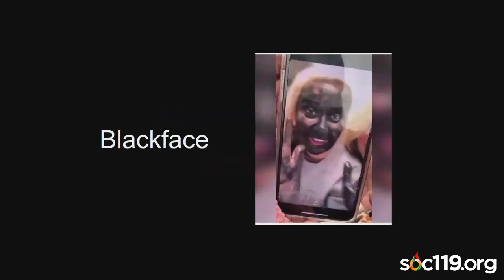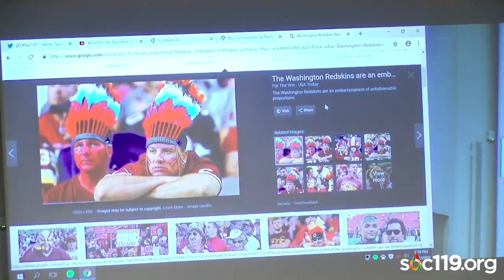"Black Face, Colored People & People of Color"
This is a short segment from an introductory class on race and culture that is taught by Dr. Sam Richards at Penn State University. Today's video comes from the fifth class on January 22, 2019

Video Tags (Ignore): Sociology, Soc119, Soc 119, Soc, Penn State, PSU, Penn State University, Sam Richards, Sam, Richards, Dr Sam Richards, Dr. Sam Richards, Race, Ethnic, Relations, Race and Ethnic Relations, Live Stream, Livestream, Live on YouTube